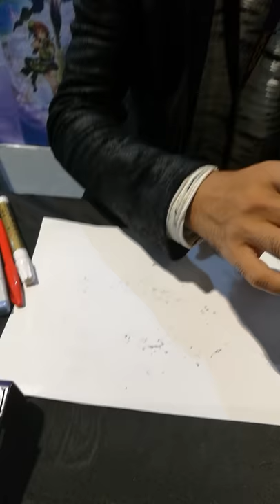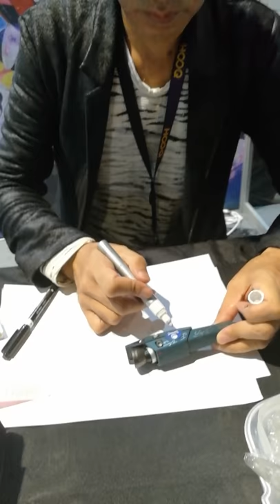Macross Creator Shoji Kawamori On the Spot Artwork Sketch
Took a video of Kawamori-san doing the signatures and on-the-spot sketch for my commission during the APCC 2017